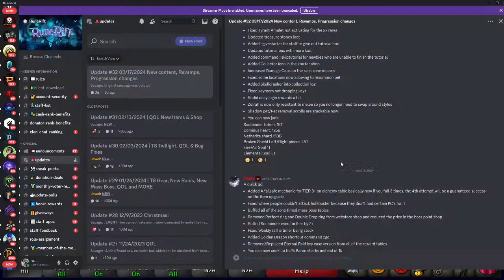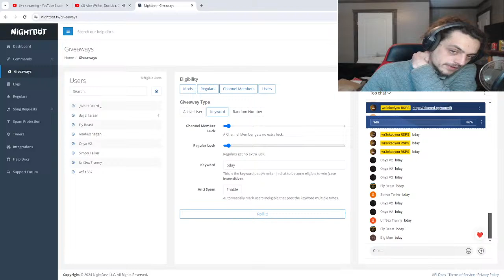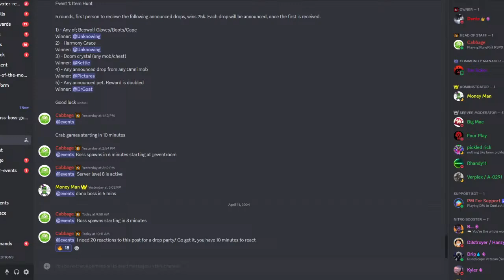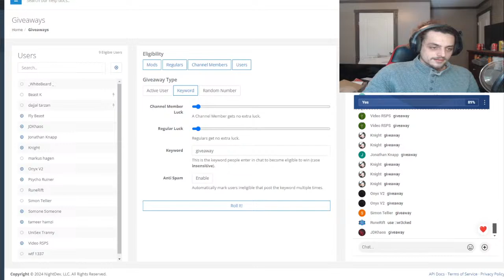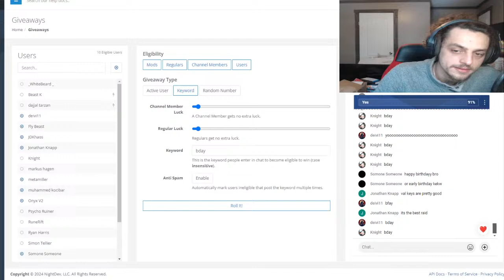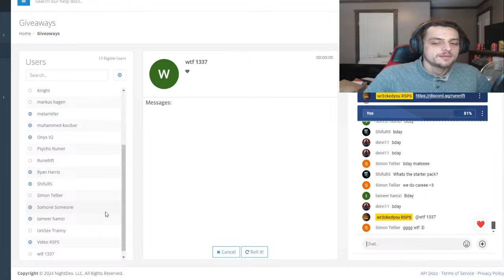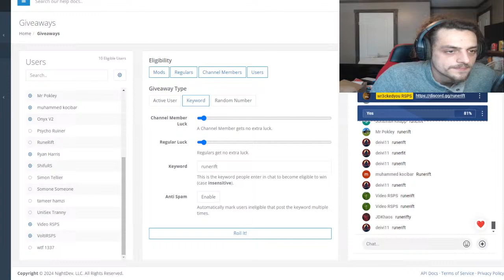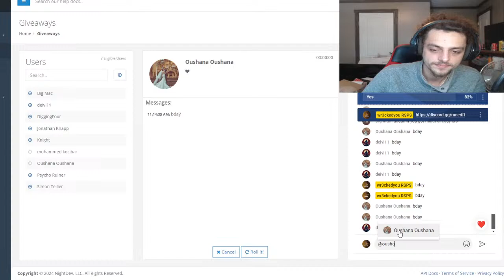IT'S BEEN A MINUTE SINCE I PLAYED THIS CUSTOM RSPS!! | *FREE STARTER PACKS!* (GIVEAWAYS) - Runerift